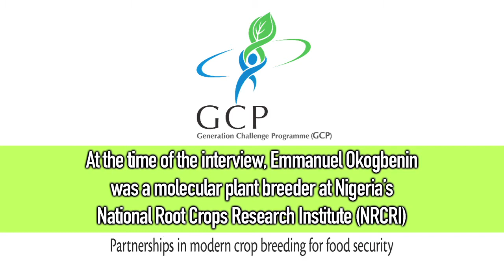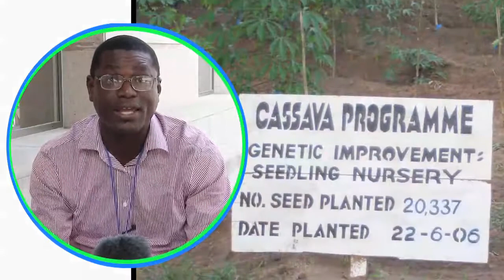Q&A on cassava science: Is cassava a significant crop? Part 1 of 7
Nigeria's Emmanuel Okogbenin on why -- and where -- cassava is important for food security, more so in Africa, where it is primarily a food crop. Its natural resilience during drought, plus its tenacity and adaptability make it a valuable crop in sun-scorched drylands where farmers are cash-strapped. Science can further enhance these natural endowments through selective breeding.